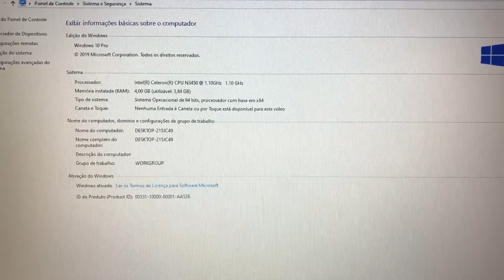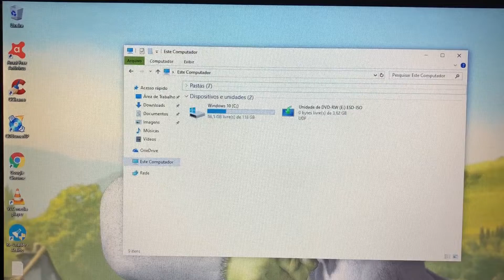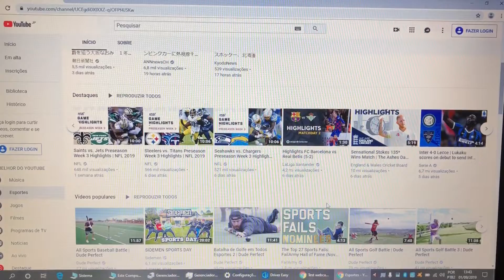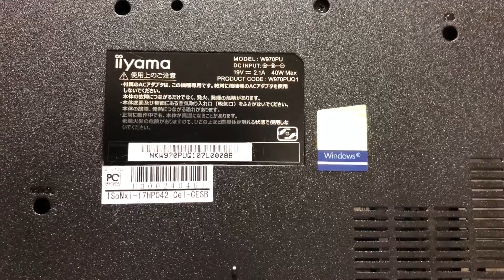Notebook Solution 17 Polegadas Completo com SSD HDMI Bluetooth WebCam USB 3.0 Barato 🙀 Vendido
¥15,000

Modelo 2017
Intel Celeron CPU N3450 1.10GHz (7 Geração)
4 Giga Memoria DDR3
Wi Fi
Bluetooth
WebCam Embutida